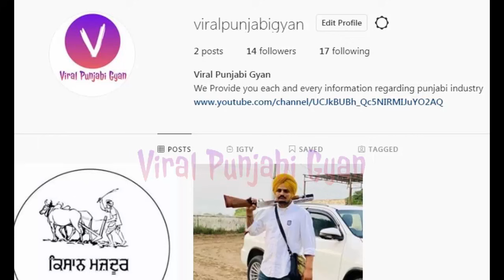Celebrity Killer Delayed By Sidhu Moose Wala | Reply to Haters | Moosetape End